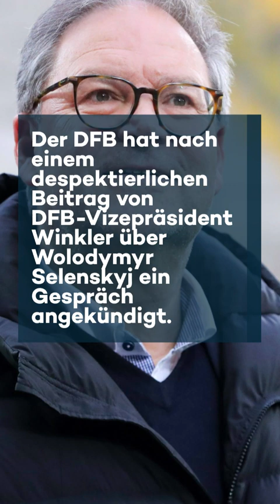"Ehemaliger ukrainischer Schauspieler": DFB-Vize Winkler verspottet Selenskyj